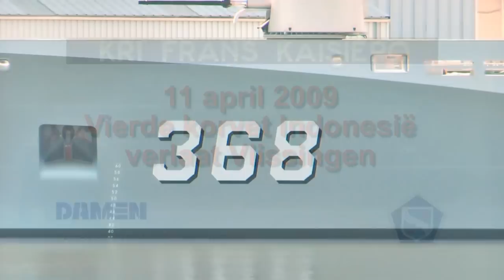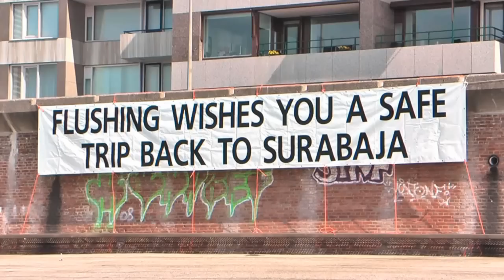KRI Frans Kaisiepo leaving Flushing 11 04 2009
KRI Frans Kaisiepo is leaving Flushing for the last time on 11 April 2009